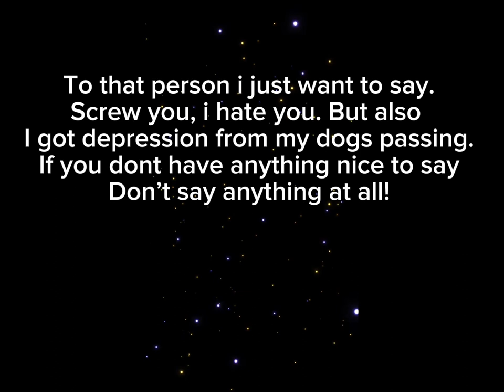This is why i have lost faith in humanity.. (the hate comment was removed)